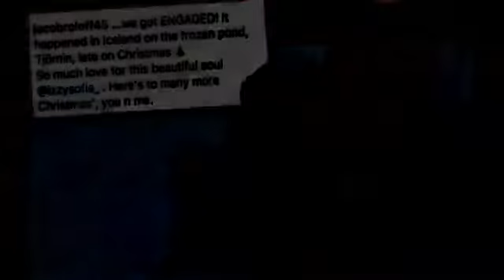Little People, Big World- Jacob Roloff Announces Engagement To Girlfriend Isabel Rock